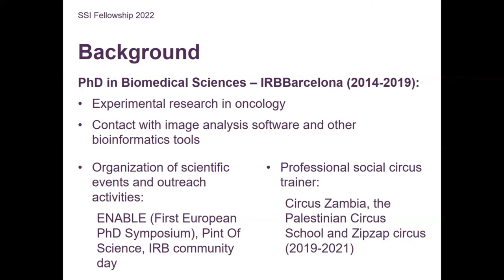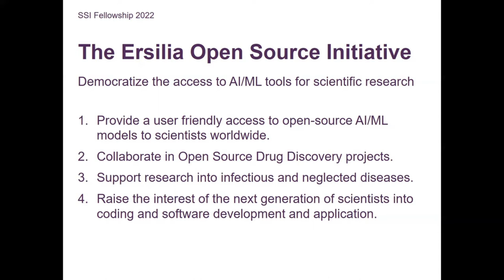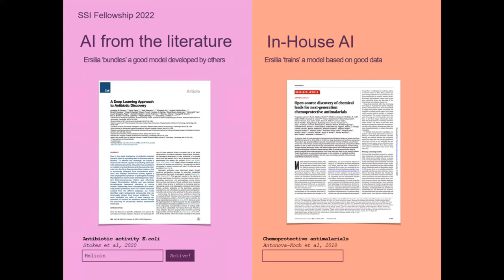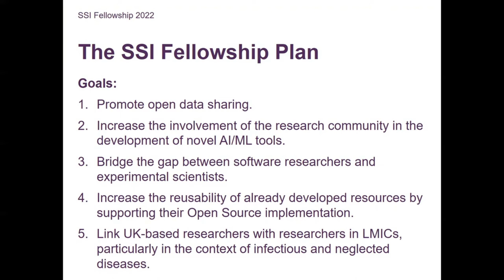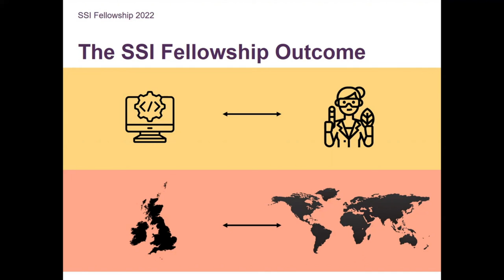Fellowship 2022 Screencast: Gemma Turon